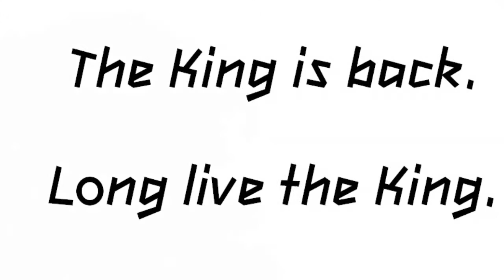Croome Olympics 2013 - Long Live the King